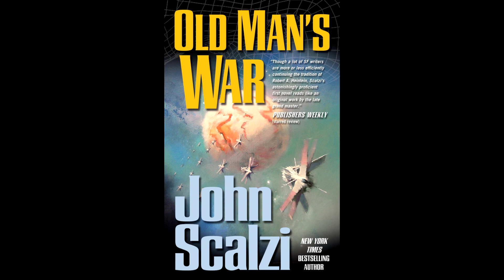Old Man's War - Two Grumps and a Book review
Two old friends review Old man's war written by John Scalzi.